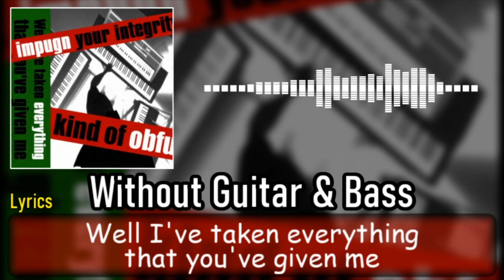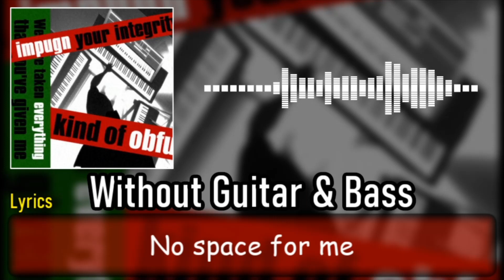[ギタドラ] Egocentricity - Without Guitar & Bass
0:00 Without Guitar & Bass
1:39 Ending

【曲名 / Title】
Egocentricity

Thomas Howard Lichtenstein

GuitarFreaksXG & DrumManiaXG

【BPM】
130

① Intro
④ Special
⑤ Solo